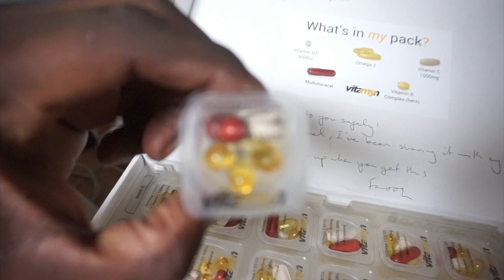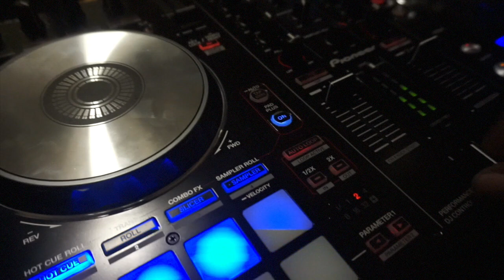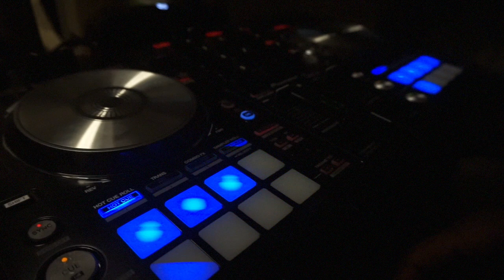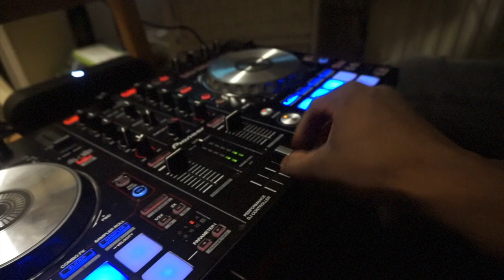THE DAY IN THE LIFE OF MERVIN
This vlog is just to show you all a normal day for me with work training eating and spending time on other projects.